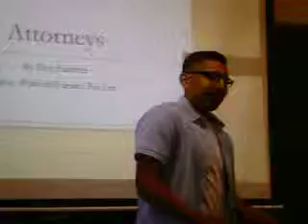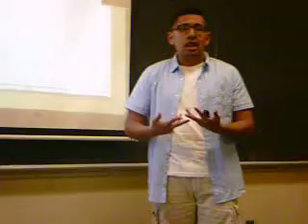SP15 Info 1316 005